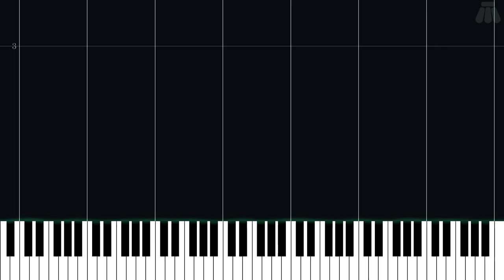Command Melody (Baton) - The Legend of Zelda: The Wind Waker - Easy Piano Tutorial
Easy Piano Tutorial for Command Melody (Baton) from The Legend of Zelda: The Wind Waker (2002) in the The Legend of Zelda series.